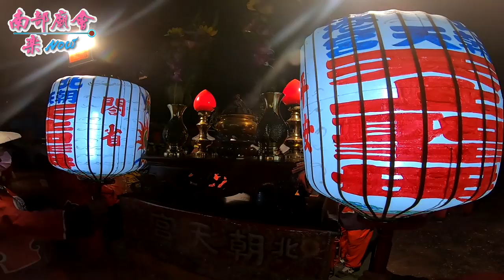12／29(日) 【溪州朝天宮恭迎北港朝天宮】高雄旗山溪州鯤洲宮玄天上帝.五府千歲三朝祈安清醮暨水火二醮五朝建醮大典平安遶境